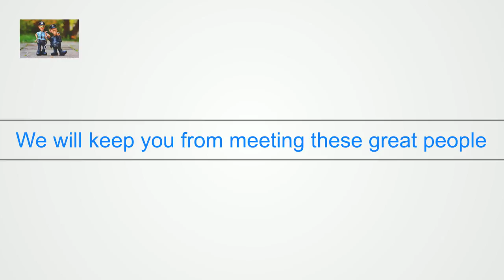Wine Tasting Tour Packages From San Francisco to Sonoma CA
Recommended Licensed Lincoln Car Service designated Driver Napa County California